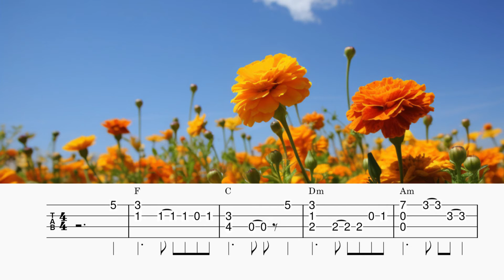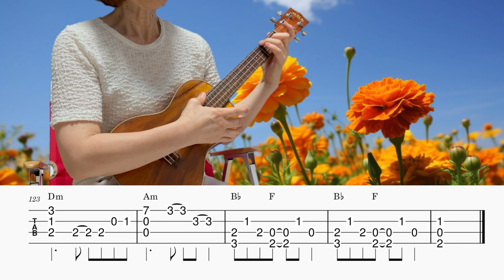「マリーゴールド」あいみょん／ウクレレソロ／TAB譜付き／歌詞付き／コード付き／LowG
ただいまウクレレ練習中です。技術的にはまだまだですが、楽しく弾いています。趣味で楽譜もつくっています。細かなミスがあるかもしれません。今回は、あいみょんの「マリーゴールド」です。